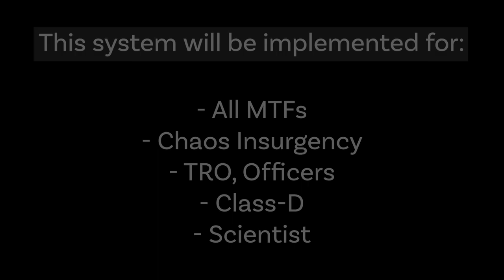New *AMAZING* human combat system - SCP: Dystopia [Minecraft BE]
*Contents showed in video are still in preview and might be changed/removed in the future.

✔My almost videos are using sounds from these websites.
✔If something related to SCP Foundation is included in this video